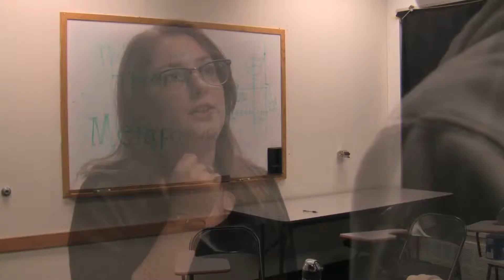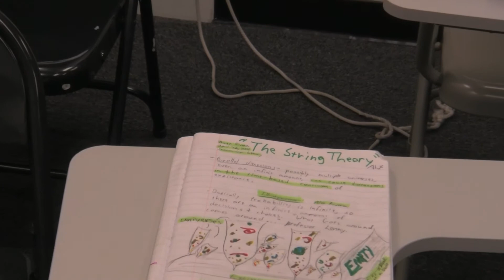The String Theory (A Short Mystery)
Professor Lenny gets frozen in time, and it's up to his students to save him and themselves.  Directed by Justin Hill (2011)